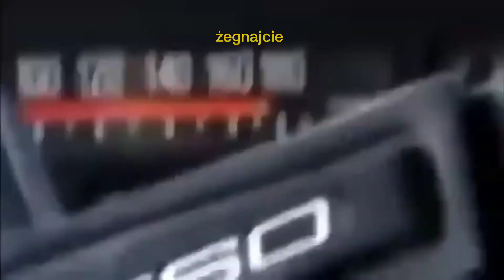dzięki za 100 subów!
dziękuję wam za to i lecimy po 200 subów!